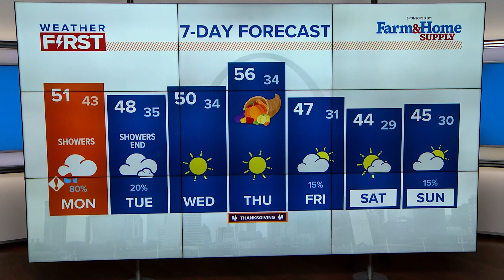Mystery dog illness has been reported in Illinois and other states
Veterinary laboratories in several states are investigating an unusual respiratory illness in dogs, and encouraging people to take basic precautions to keep their pets healthy as veterinarians try to pin down what's making the animals sick.

Some cases of the pneumonia progress quickly, making dogs very sick within 24 to 36 hours.